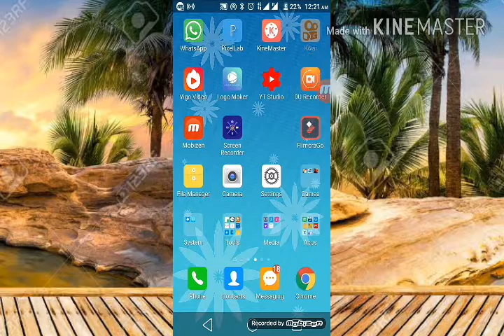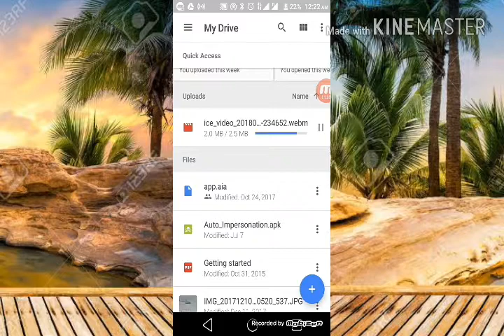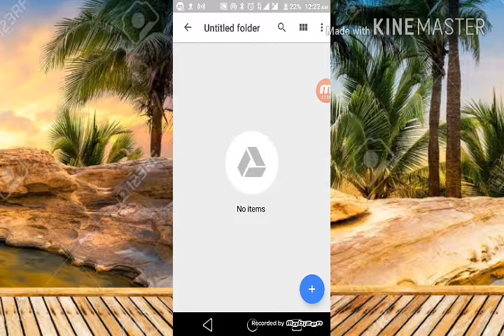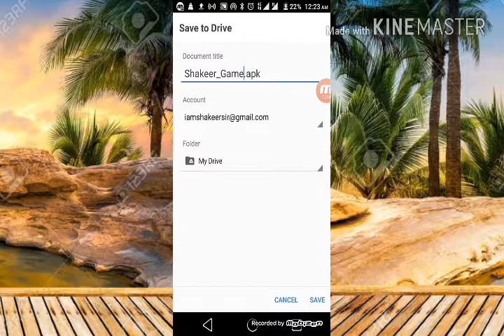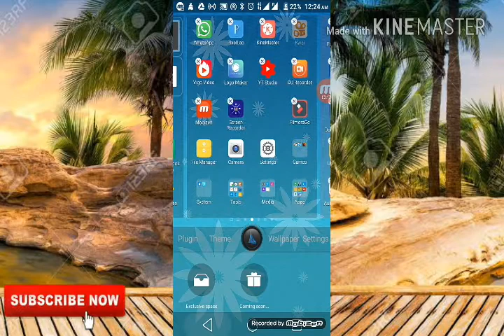Save your data and make a link to the data